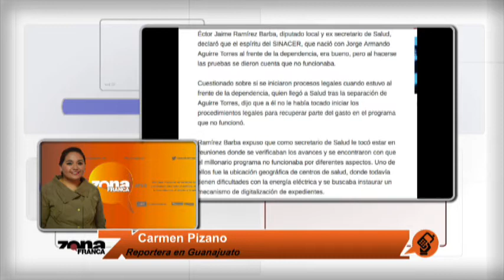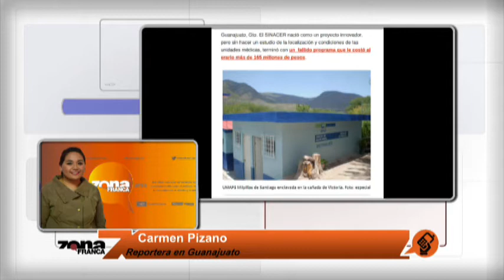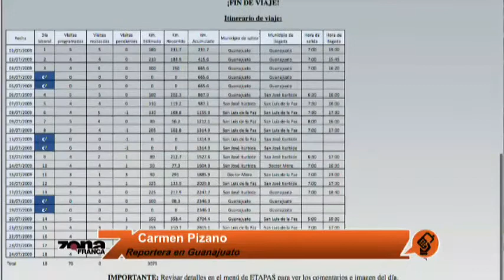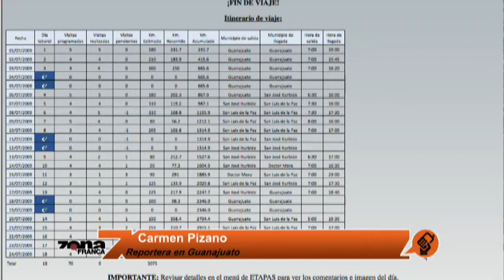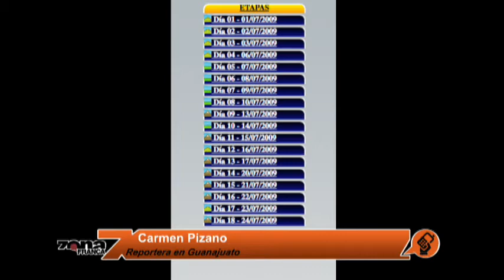Reporte de Carmen Pizano